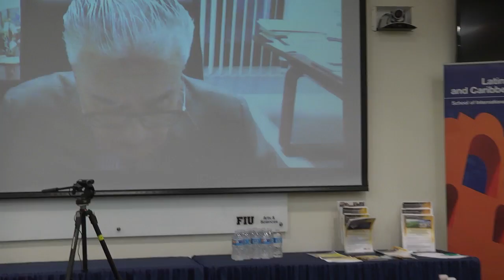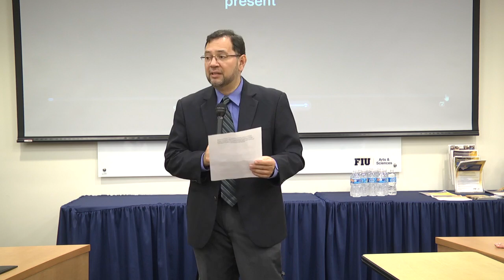Pope Francis and the Catholic Church in Latin America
Conference featuring  Daniel Alvarez, FIU; Dr. Ana Maria Bidegain, FIU; Dr. Maria Clara Bingemer, Pontificia Universidade Católica, Brazil; Dr. Daniel Levine, University of Michigan; and Dr. Guzmán Carriquiry Lecour, The Vatican.